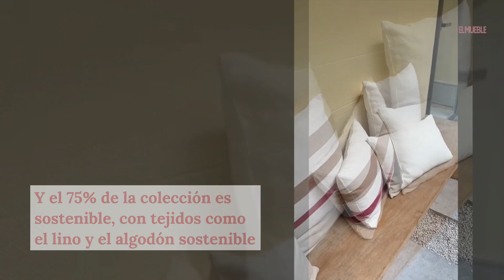Mango Home presenta su primera colección para la casa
Mango ha lanzado sus primeras propuestas para la casa. Se trata de ropa de cama, cojines, textiles para el baño, como toallas, albornoces y alfombras de baño, así como unas velas y difusores aromáticos que recuperan las esencias más nuestras.